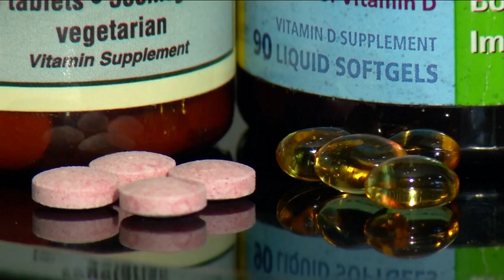Could Vitamin D prevent, treat COVID-19?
The race to find a universal cure for COVID-19 is heating up. Now Vitamin D is making headlines as a possible factor to prevent and treat COVID-19.